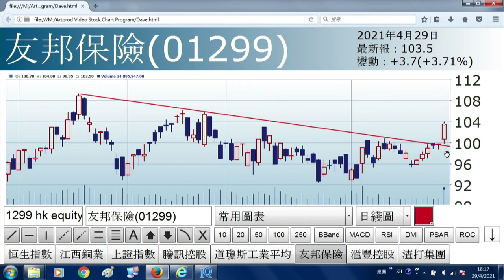【ET講股通】（精華）友邦（1299）股價有機會破頂？梁耀康話你知點部署（2021年4月29日）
友邦（01299）股價今日升近4%，收市價報103.5元。友邦股價是否有機會再破頂？《ET講股通》主持梁耀康分析如何部署。